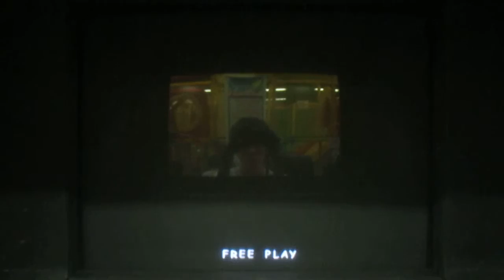ルパン三世 THE SHOOTING デモ画面A-8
画質・音質アップバージョン